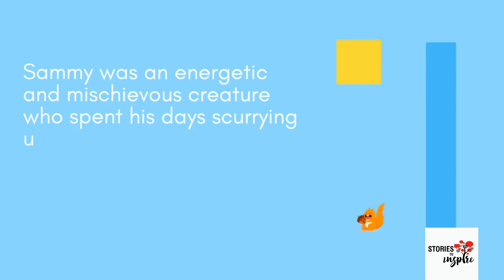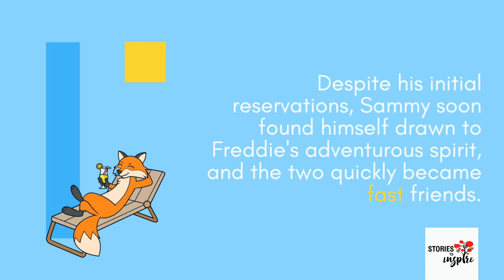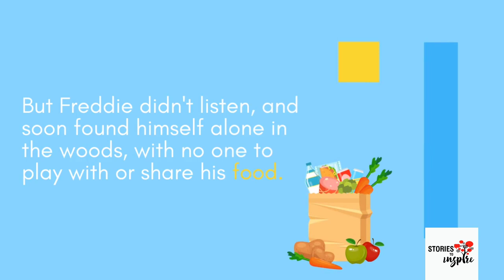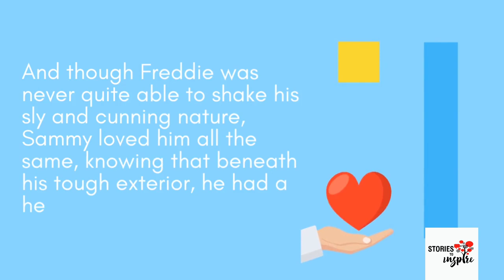Squirrel and Fox || Short Jungle Story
English Short story about friendship of squirrel and Fox